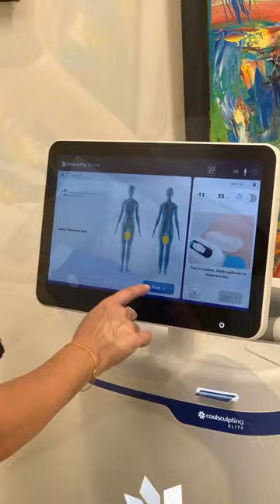Got Stubborn Fat on Your Thighs? Here's Your Solution!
This is BeautyFix’s actual patient. Images are shared with patient consent. Individual results may vary. The content of this page is for educational and informational purposes and does not constitute formal medical advice. Please do not use or distribute images herein without written permission.⁣